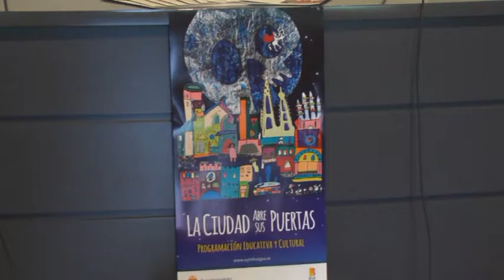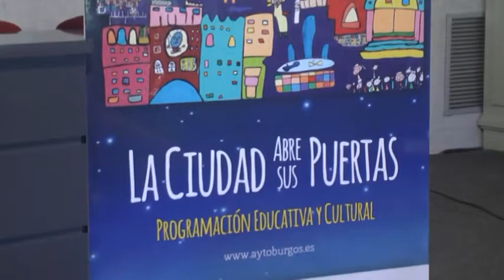Quince nuevas actividades se suman al programa "La Ciduad abre sus puertas"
La concejal de Cultura del Ayuntamiento de Burgos, Carolina Blasco, ha presentado esta mañana las novedades que se incorporan al programa "La ciudad abre sus puertas" en este nuevo curso escolar 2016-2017.

Blasco ha destacado que son 15 las nuevas actividades que se ofertan, dirigidas a todos los estudiantes, desde infantil, hasta ciclos formativos.